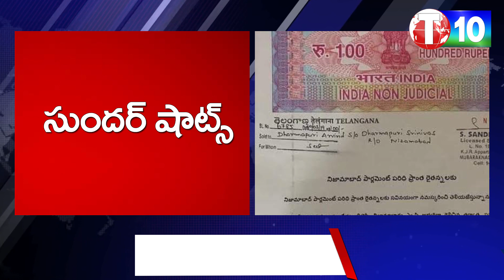గుర్విందానికి చుక్కలు.. ధర్మపురి అరవింద్ ఇంటి ముందే రైతులు.. | Sunder Shots | Dharmapuri Aravid |T10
T10 is a Alternative Telugu News Channel. This Channel Deals with Politics behalf of Common People. T10 Reporters sent News from TwoTelugu States.
T10 Objects are Alternative Culture, Alternative Literature, Fair Entertainment, WomenEmpowerment, Scientific_Temperament, Scientific Education, Social_Justice, Alternative Digital Content. We Produce Telugu Short_Films. Telugu Web_Series. Independent Films. We Make News. Live Updates. BreakingNews. This Channel Deals with Top Subjects.